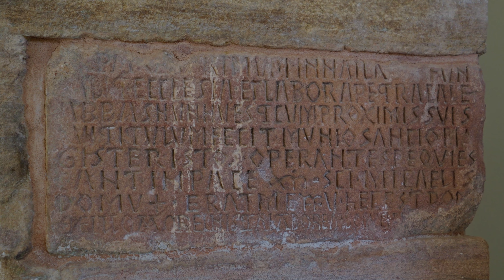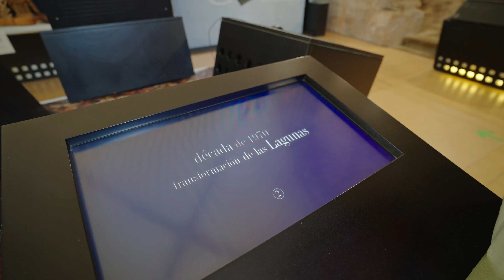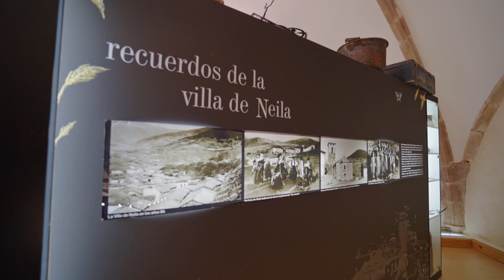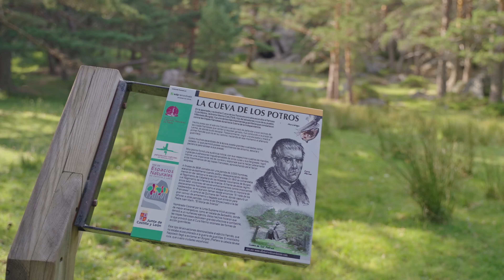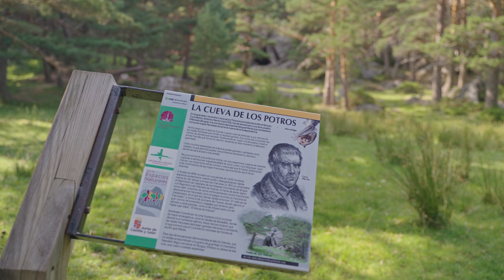Neila, Lagunas Glaciares de Neila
En el video de hoy nos vamos hasta la zona sureste de la provincia de Burgos, en concreto a la localidad de Neila, villa que da nombre al Parque Natural Lagunas Glaciares de Neila; como no podía ser de otro modo, empezamos nuestra visita en la casa del parque, ubicada en Neila, para conocer de primera mano la historia de las lagunas y su entorno natural, después callejearemos por el pueblo de Neila y por último nos subiremos a conocer, in situ, las diferentes lagunas que forman el parque natural.
Agradecer la colaboración de Marino y Antonio a la hora de realizar la grabación, también que tenemos que dar las gracias a la dirección del parque natural lagunas glaciares de Neila por la concesión de los permisos necesarios.